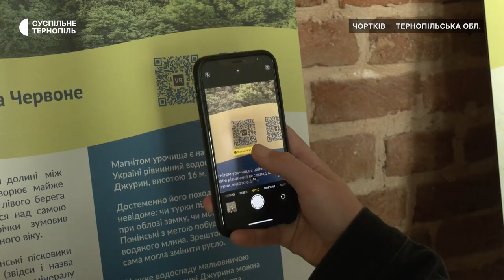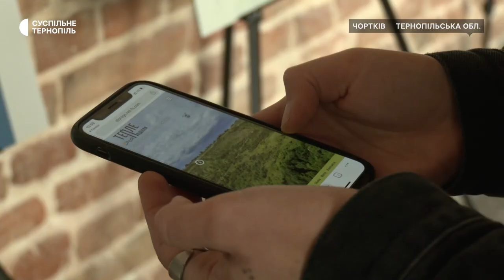Сергій Підмогильний про туризм під час війни та проєкт «Тепле Поділля»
Сергій Підмогильний – експерт з туризму. За його словами, туристична галузь одна з тих, які найбільше постраждали через вторгнення Росії в Україну. У цьому інтерв’ю про подорожі під час воєнного стану, найпопулярніші види туризму в різних областях, нові проєкти та те, як громади зберігають і примножують свій туристичний потенціал під час війни.